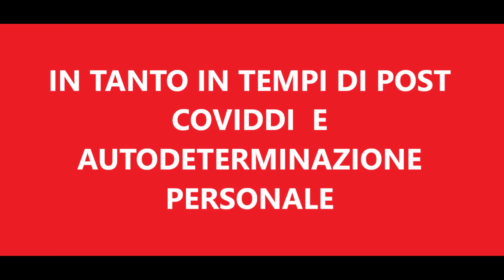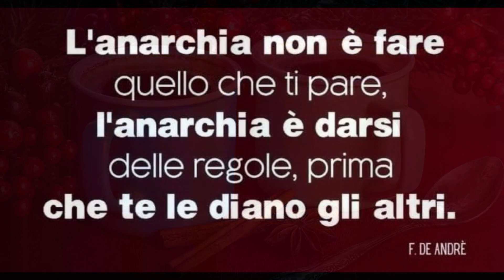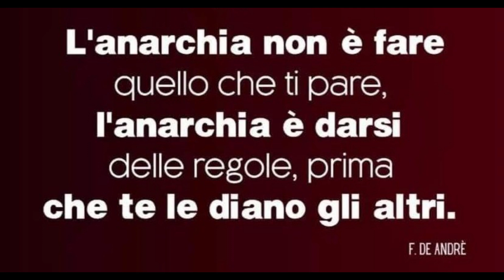IN TANTO IN TEMPI DI POST COVIDDI E AUTODETERMINAZIONE PERSONALE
Donna con appendicite APPLICA IL DIRITTO NATURALE in ambiente ostile
GRANDE marina 🙏❤️
13:07

La nostra mente è un'antenna
ed è un generatore di corrente crea luce ed idee
Mariacristina

Il canale non partecipa per scelta a programmi di monetizzazione, quindi, qualsiasi sostegno è benvenuto.